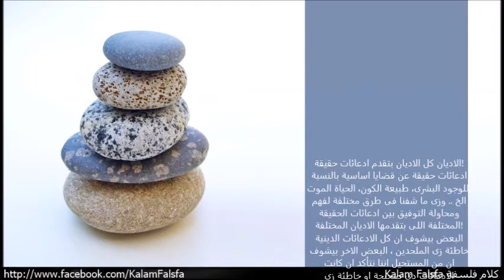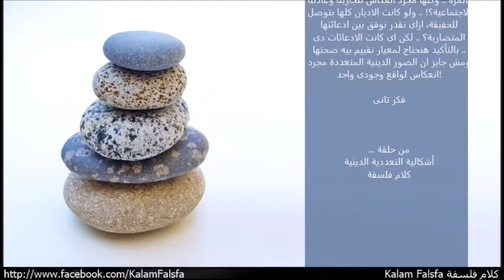Promo: The Problem of Religious Diversity إشكالية التعددية الدينية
قريبا!
الحلقة الاولى من سلسلة فلسفة الدين

الاديان كل الاديان بتقدم ادعائات حقيقة! ادعائات حقيقة عن قضايا اساسية بالنسبة للوجود البشرى، طبيعة الكون، الحياة الموت، الخ .. وزى ما شفنا فى طرق مختلفة لفهم ومحاولة التوفيق بين ادعائات الحقيقة المختلفة اللى بتقدمها الاديان المختلفة! البعض بيشوف ان كل الادعائات الدينية خاطئة زى الملحدين ، البعض الاخر بيشوف ان من المستحيل اننا نتأكد ان كانت الادعائات دى صحيحة او خاطئة زى اللادينين ، والبعض بيشوف ان كل دين له حقيقتة الخاصة بيه، لكن مافيش حقيقة كونية مجردة او نهائية زى النظرية النسبية ، والبعض بيشوف ان كل الادعائات الدينية صحيحة لان اتباع الديانات المختلفة كل واحد بيشوف الحقيقة المطلقة المجردة من منظور مختلف زى النظرية التعددية ، والبعض بيشوف ان فى دين واحد فقط هو الدين الصحيح اللى من خلالة الفرد ممكن يحقق الخلاص وان كل الاديان الاخرى خاطئة زى النظرية الحصرية ، او البعض الاخر اللى بيشوف ان بالرغم من ان فى دين واحد مميز فى انه بيمتلك الحق المطلق الا ان الديانات الاخرى بتحتوى على جوانب وعناصر من الحقيقة زى النظرية الشمولية لكننا لو اتفقنا مع معظم اتباع الديانات فى انها بالفعل بتقدم ادعائات حقيقة صحيحة، اذن لابد من وجود طريقة او معيار مجرد، من خلالة نقدر نقيم الادعائات دى.

ودلوقتى ..  فكر فى أصحابك وجيرانك من أتباع الديانات الاخرى .. ياترى دينك ولا دينهم هو اللى صح؟ .. وهل فعلاً دين واحد بس اللى على صواب؟! .. مش جايز الحقيقة النهائية ليها اكتر من طريق؟ .. او يمكن الحقيقة الدينية مالهاش اى جذور فى الواقع بالمرة .. وكلها مجرد أنعكاس لتجاربنا وعادتنا الاجتماعية؟! .. ولو كانت الاديان كلها بتوصل للحقيقة، ازاى نقدر نوفق بين ادعائتها المتضاربة؟ .. لكن اى كانت الادعائات دى بالتأكيد هنحتاج لمعيار نقييم بيه صحتها .. ومش جايز ان الصور الدينية المتعددة مجرد انعكاس لواقع وجودى واحد!

فكر تانى

... من حلقة
إشكالية التعددية الدينية
كلام فلسفة